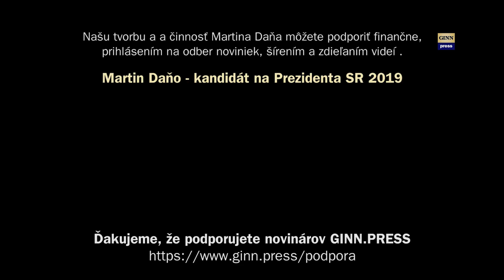Jana Cigániková zo SaS: Daňo je neúspešný a zakomplexovaný šašo bez frajerky #10.125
Len robíme malú revíziu videí a zverejňujeme stručné výstrižky a ďakujeme za vašu podporu
Poslankyňa a "liberálna demokratka" Janka Cigániková, ktorá sa do parlamentu dostala cez nohavičky v kampani podpisovala v parlamente ultimátum vláde a k tomu si zobrala aj svoje deti. Udalosť sa stala 7.3.2018 a atmosféra bola nabitá falošnosťou a pretvárkou - takou akú ju žijú aj vo svojich životoch. Cigánikova svojho muža opustila, keď dostal rakovinu a tu keď neodpovedala na riadne otázky tak pozornosť odpútavala tak, že deťom ukázala Martina Daňa ako neúspešného človeka, ktorý si nevie nájsť ani frajetku. Aspoň teda poznáme, čo je to pre ňu úspech, lebo o ňu by sme ani nestáli, keďže je známa svojím prístupom k otvoreným sexuálnym partnerstvám. Nakoniec ešte dobehol jej kolega Martin Poliačik, fluktuant, ktorý preskočil do strany Progresívne slovensko, a začal sa vyhrážať aby sme nezverejnili video s deťmi, lebo že nás bude žalovať. Ale veď sama ich pred kamery doviedla. Keby boli deti doma, neboli by sa tam ocitli - sama ich vystavila verejnosti. Dokazuje to aj to, že už ubehol takmer pol-rok od stetnutia v parlamente a doteraz žiadna žaloba neprišla.
Miesto: Národná rada SR, parlament
Osoby: Janka Cigániková, Martin Poliačik, Alojz Baránik, Martin Daňo